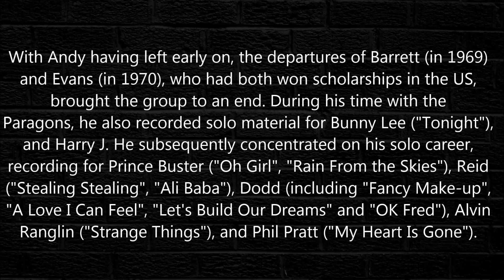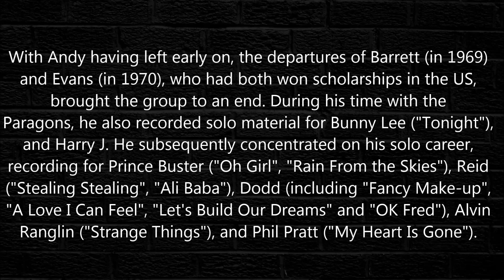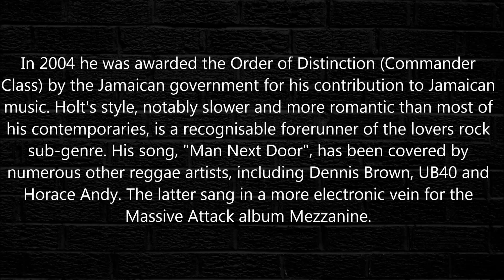John Holt - For The Love Of You 1973 [HQ]